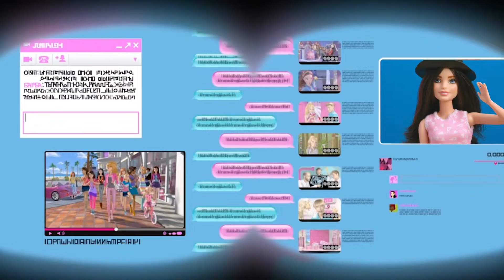Zullen We Wedden? | Barbie LIVE! In The Dreamhouse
Barbie en haar zusjes dagen elkaar uit om een hele dag hun lievelingsding niet te doen. Wie houdt dat het langst vol?

Bekijk meer Barbie-video's!

Over Barbie:
Barbie is al meer dan 57 jaar een belangrijk rolmodel voor jonge meisjes. Na bijna 180 inspirerende beroepen blijft Barbie - samen met haar familie en vrienden - nieuwe generaties meisjes inspireren. Ze laat zien dat alles mogelijk is.